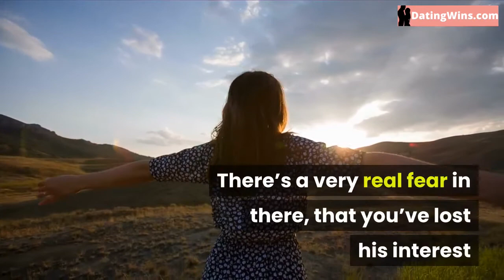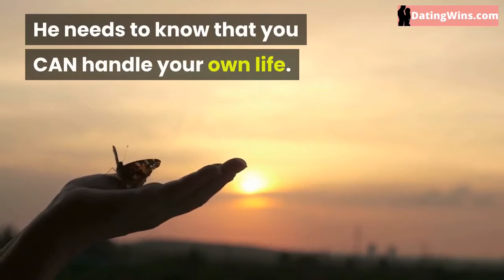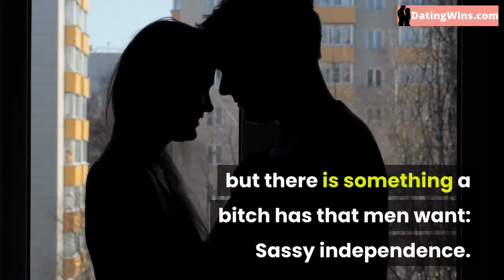💔💔5 Ways To Keep Him From Losing Interest In You